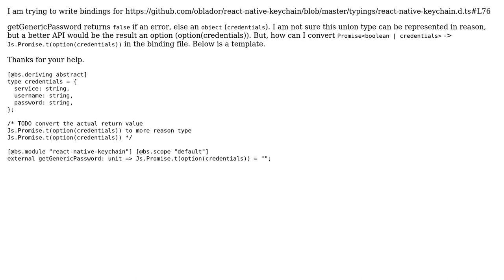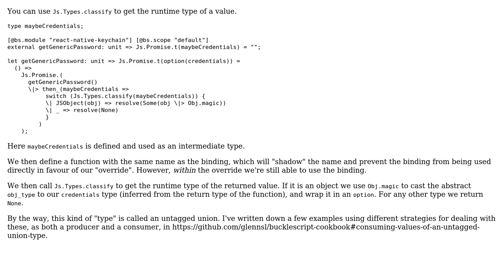How to write reasonml binding for a union type?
With thanks & praise to God, and with thanks to the many people who have made this project possible! You are responsible for your own actions.